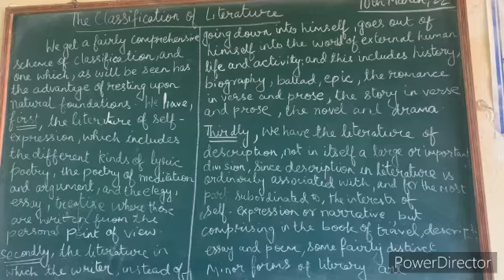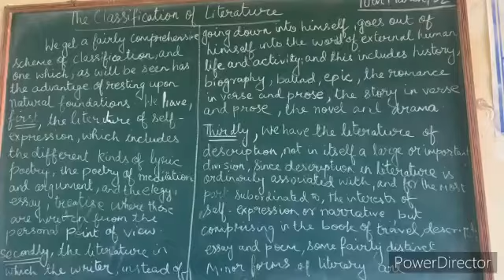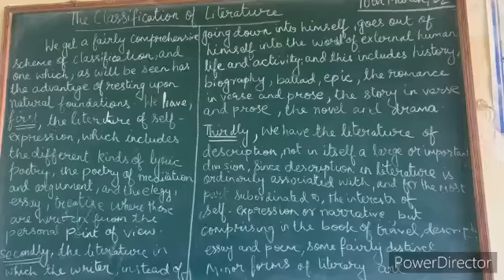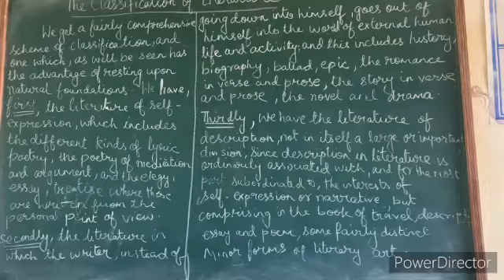Classification of Literature